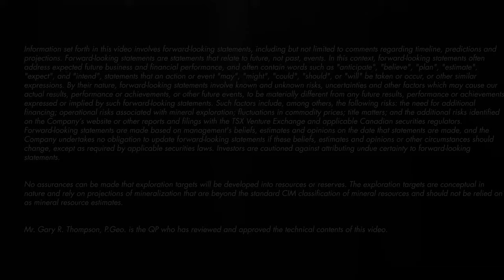Atlin Goldfields Project - Brixton Metals (BBB.v)(BBBXF.otcqb)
Since 2016, Brixton has staked claims and completed 14 transactions to hold approximately 933 square kilometres of mineral rights in the Atlin Mining District within the Taku River Tlingit First Nations traditional territory of Northwest British Columbia. The project is located east of the town of Atlin and has an extensive road network. Placer gold mining operations have been active in the Atlin Goldfields for the past 120 years; however, only limited hard rock exploration has been conducted for the source of the gold.

Brixton is a Canadian exploration and development company focused on the advancement of its mining projects toward feasibility. Brixton wholly owns four exploration projects, the Thorn copper-gold-silver Project, the Atlin Goldfields Projects located in NW BC, the Langis-HudBay silver-cobalt Project in Ontario and the Hog Heaven silver-gold-copper Project in NW Montana, USA which under option High Power Exploration. Brixton Metals Corporation shares trade on the TSX-V under the ticker symbol BBB, and on the OTCQB under the ticker symbol BBBXF. For more information about Brixton, please visit our